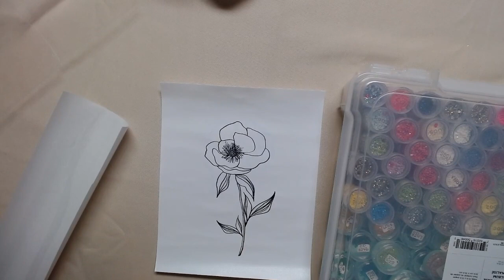DIY Diamond Paintings!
How-to make and paint your own DP picture.

Current Paintings in Progress:
Name: Bountiful Voyage
Size: 70x94cm
Drills: Square
Colors: 61 + 2 ABs and 3 Fairy Dust
105,937 Diamonds

Artist:
Auclair Studio
Auclair Studio is a collective group of international artists who constantly push creative boundaries through new techniques and technologies. Their artists use a mix of traditional mediums and digital art tools, including AI. Auclair is passionate about shaping the future of imagination through the spirit of experimentation and innovation.

Name: Kitty Knits
Size: 40x50cm
Drills: Round
Colors: 38
19114 Diamonds
Artist: Needleart World

Equipment
Cameras:
- LogiTech Prostream 1080p WebCam (x2)

Microphone:
- R0de VideoMic Go II